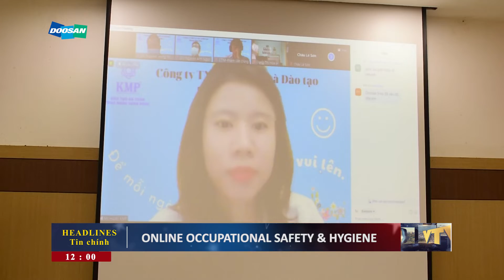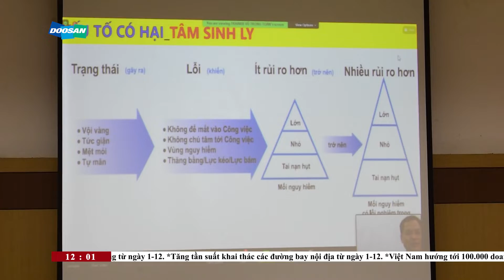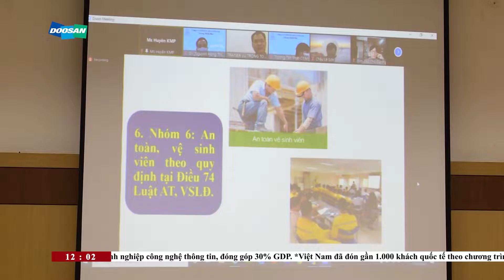Doosan Vina DVTV V12N88 I Tặng 100 suất quà cho nhân viên bị ảnh hưởng bởi dịch Covid-19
▽ Headlines:
►Đào tạo ATVSLĐ cho nhân viên EHS chuyên trách // Occupational Safety & Hygiene training.
► Xét nghiệm sàng lọc Sars-Cov-2 lần 4 cho hơn 2.500 NLĐ // 4th periodical Sars-Cov-2 test for all employees.
► Tặng 100 suất quà An sinh công đoàn cho đòan viên, NLĐ bị ảnh hưởng bởi dịch Covid-19 // Trade Union support for employees.